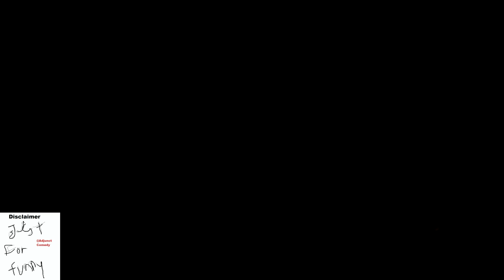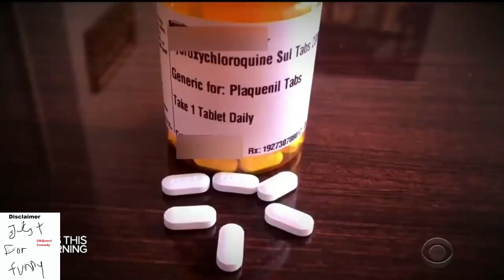Covid 19 Responds to Trump